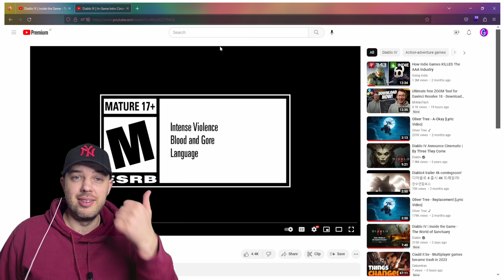Diablo 4 - my face looks happy before watching this cinematic, lol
Diablo 4 Cinematic Trailer Reaction - Bloody nothing
I'm extremely hyped for Diablo 4, I'm a fan of Diablo 1 Diablo 2 I kind of liked Diablo 3, I can't discuss Diablo immortal as its absolute trash. Cinematic trailers tend to create hype - but can this game live up to the hype? I give an honest reaction not something fancy or extreme I'm a real person, not a faker so see my reaction of a person that likes DIABLOOOOOO.

One of top rated comments from people reacting to such trailers from Activision Blizzard:
Quality is known : "Blizzard never disappoints with their amazing cinematics"